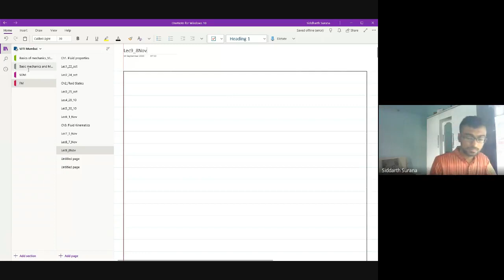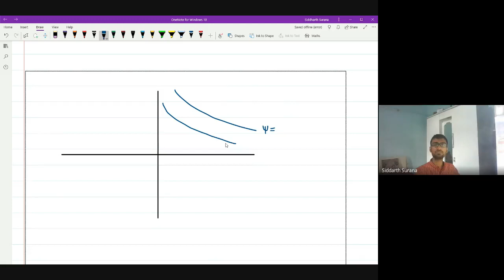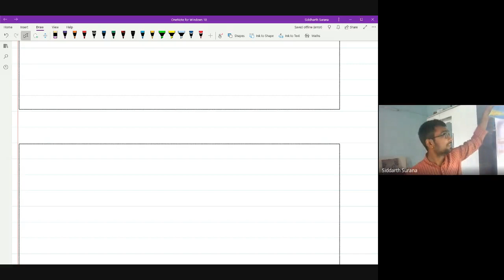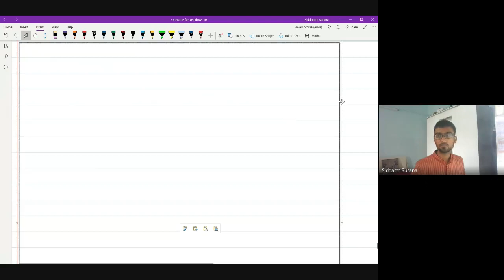GATE Lecture 9 Fluid Mechanics by Prof Siddharth Surana